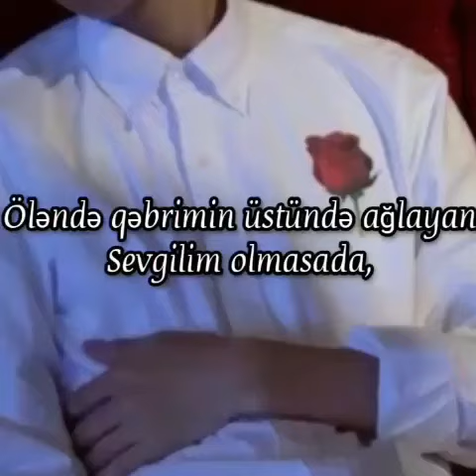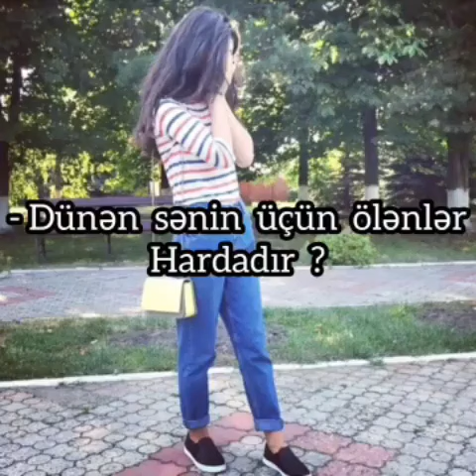soxucu sözler(yeni)peçat ve menalı #10